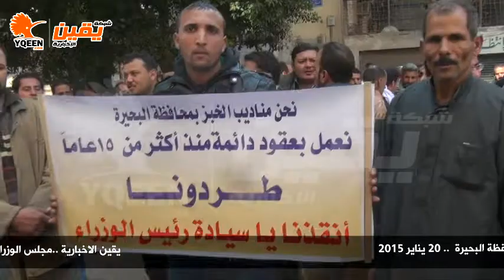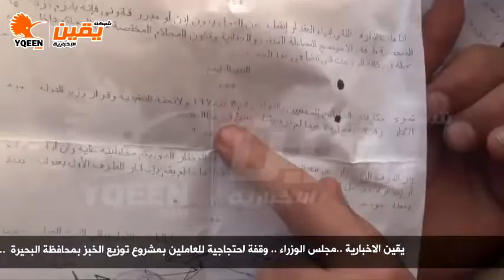يقين | وقفة احتجاجية للعاملين بمشروع توزيع الخبز بمحافظة البحيرة امام مجلس الوزراء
كما يمكنكم مراسلتنا دوما على الميل التالي